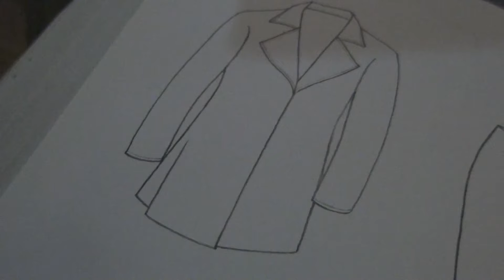NEW MUSIC INSTRUMENT- JOHN BAKALIS-2014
THE CAT WALK FB PAGE